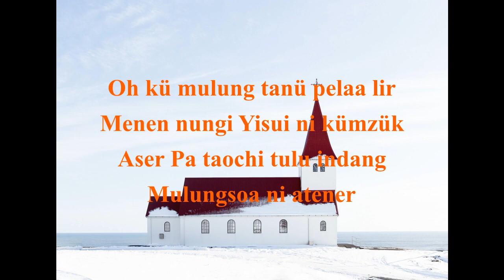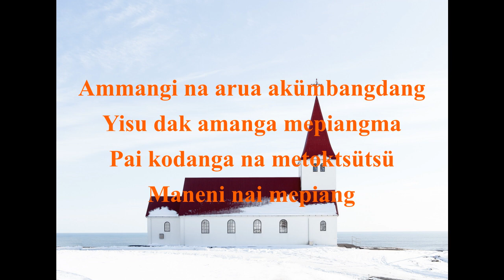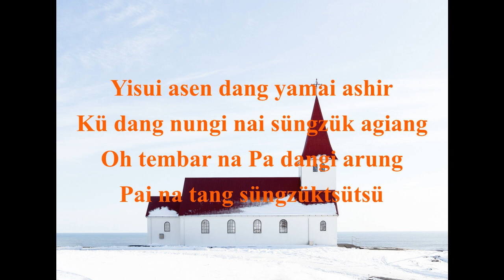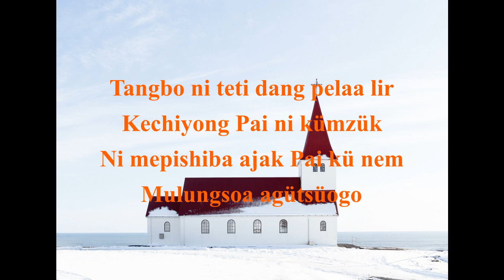Naga Traditional Spirituals- Tangbo ni pelaa lir- Male Voice12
Naga Traditional Spirituals by Male Voice12. The writer and the composer of this song is not known.
This song is a traditional Naga Spiritual recorded in 1985.Traditional Naga Spirituals are songs and hymns written by Nagas beginning from the  late fifties. The songs represent folk theology and were mostly composed and sung by people at the grassroots levels. These songs contain references to sufferings of people on earth, caused by political or socio-economic circumstances. Many of the the tunes are a blend of African American spirituals and gospel songs.
Copyright@ 1985.  Word Media Ministry (formerly Logos Cassette Ministry)